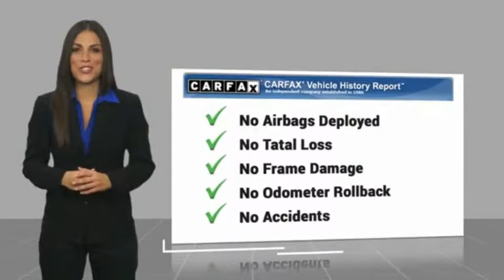1986 Chevrolet Corvette Used CP24496 1G1YY6784G5906958 1986 Chevrolet Corvette Base CP24496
This is a 2 owner lady driven Corvette Convertible never seen any weather always stored in a heated garage. This car was driven an Average of 1554 Miles per year, and always maintained, it is so clean we can put it right on our showroom it is that Nice. Winter Priced to sell, we can finance this Corvette as long as 60 months, which makes this American Legend affordable for All. Clean CARFAX. Red 1986 Chevrolet Corvette RWD 5.7L V8Recent Arrival! Odometer is 22406 miles below market average!Bill Kay specializes in financing and serves the Naperville, Lisle and Downers Grove area. If you're an 800 seeking low rates, or have tarnished credit looking for an approval, we can help. Prior bankruptcies, repossessions, matricula, TIN, no money down... no problem. Let us help you The Bill Kay Way!